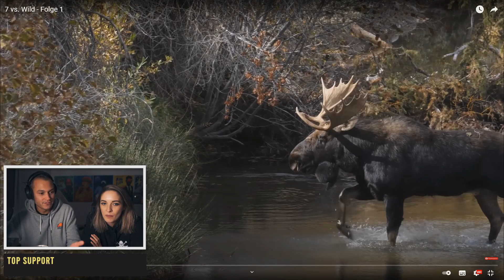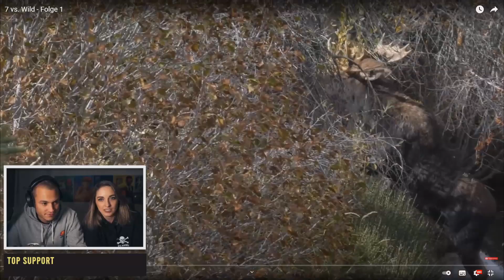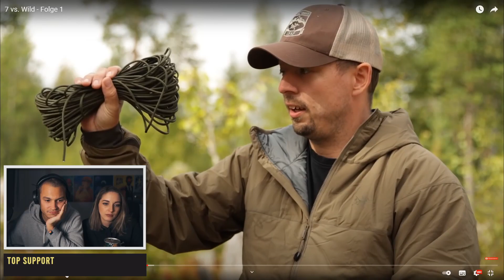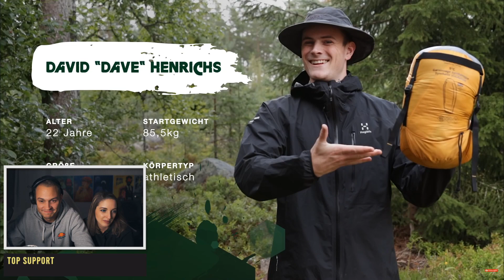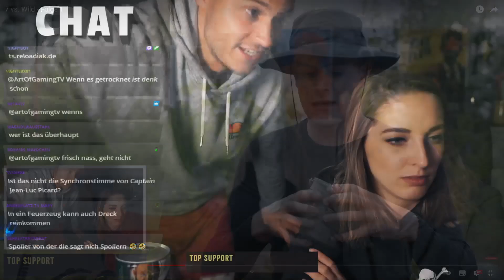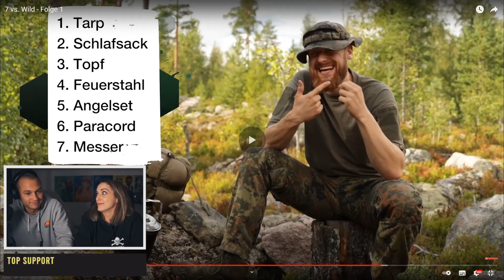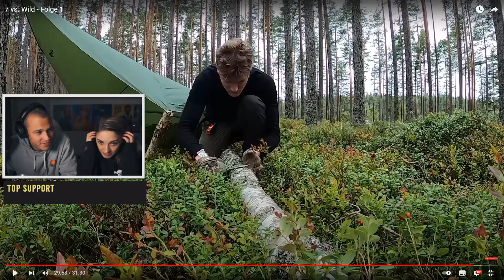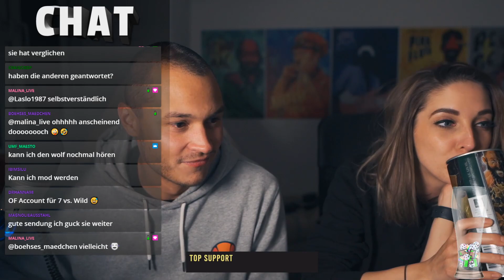Darum war ich fast NICHT bei 7 VS WILD dabei! | Teilnehmer reagiert auf Folge 1 | RELOADIAK